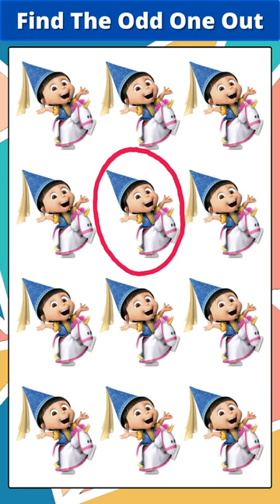I Took The IMPOSSIBLE Minions Quiz And Failed Miserably - Can You Do Better? 🛑🤡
🔍 FIND THE ODD MINION OUT 🔎 #6

How's your eyesight? Think it's good? Try this simple eyesight test that will show you how sharp your eyes really are. Most people fail this test.

👁 How fast can you spot an odd minion out of a group of identical ones? At first sight, they all look the same but one of the objects is different.

Let's see how fast you can spot this minions character.